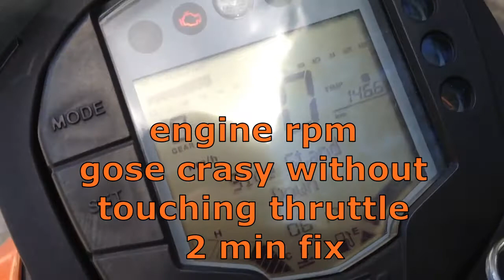ktm duke thruttle stuck - engine function problem - repair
this issue might confuse you about the integrity of the engine
PROBLEM  :
the engine acts  like it have a mind of it's owne
the rpm gose to full thruttle without touching it
, or thruttle not responding when you use it
crasy rpm gose up and down with no thruttle
additional info :
truning off and on again it gose back to normal for some time
then the issue starts again
CAUSE OF THE PROBLEM
this issue is cause due to the main computer ECU
not getting the right voltage it needs to oparate
and fuel to air mixture singaling is interupted
PARTS THAT CAN BE RESPONSIBLE FOR THE ISSUE
 dirty battery terminals ,currosion , loose battery screws
 / weak battery/ bad dc voltage regulator / bad stator - ac charging coil/
 can also be a bad ECU but most of the times it will not be
 once fixed .
the issue was gone and never came back
 things to check first

the battey terminals must be spotless clean without any currosion
and the bolts that holds the battery wires must be closed tight
battery shuld read 12.6v or more when turned off
mine is 13.2v at resting mode using a multimeter